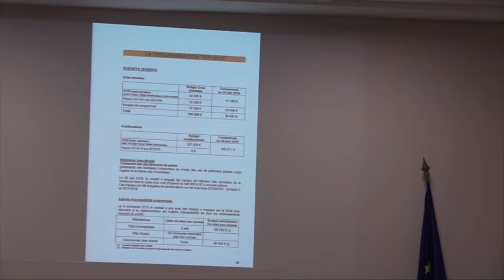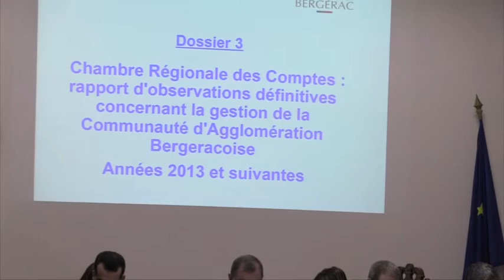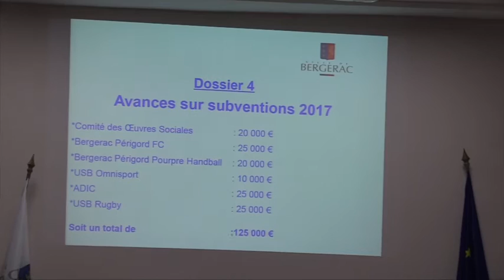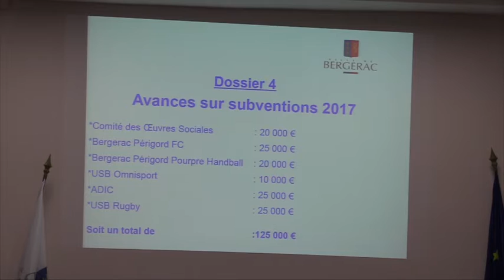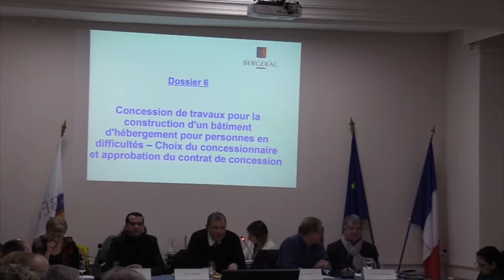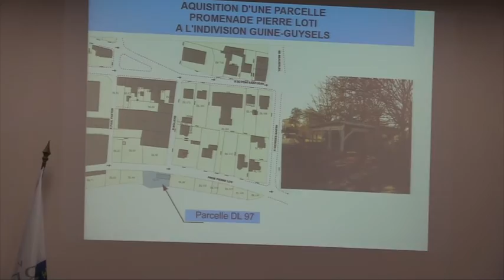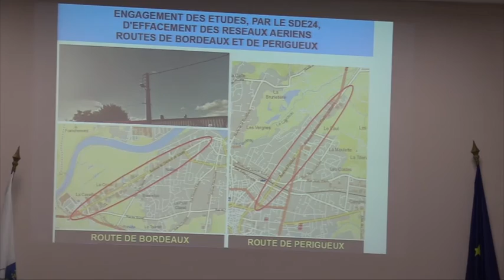CONSEIL MUNICIPAL - VILLE DE BERGERAC - JANVIER 2017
Conseil Municipal de Bergerac du 25 janvier 2017

Procès Verbal : approbation du procès-verbal de la séance précédente

Ordre du Jour : Adoption de l’ordre du jour

Pour information :
1. Décisions prises par le maire et les adjoints dans le cadre des délégations reçues du Conseil Municipal
2. Rapport d’activité 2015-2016 de la SEM Urbalys Habitat
3. Chambre Régionale des Comptes : rapport d’observations définitives concernant la gestion de la CAB (années 2013 et suivantes)

Pour Délibération :
4. Avances sur subventions 2017
4 bis. Transfert de la compétence numérique à la CAB
5. Tableau des emplois permanents. Transformation d’un poste de référent(e) réussite éducative et politique de santé
6. Concession de travaux pour la construction d’un bâtiment d’hébergement pour personnes en difficulté.
7. Désignation d’une commission pour la délégation de service public du camping municipal
8. Adhésion réseau MANACOM (réseau des managers de commerce)
9. Diagnostic commercial de la ville de Bergerac. Demande de subvention auprès de l’Union Européenne et de la Caisse des dépôts et Consignations
10. Renouvellement du projet éducatif de Territoire (PEDT)
11. Adhésion à un groupement de commande pour l’achat d’énergies, de travaux/fournitures/services en matière d’efficacité et d’exploitation énergétiques
12. Acquisition d’une parcelle promenade Pierre Loti à l’indivision GUINE-GHYSELS
13. Engagement des études d’effacement des réseaux aériens route de Bordeaux et route de Périgueux par le SDE24
14. Opération programmée pour l’Amélioration de l’Habitat - Renouvellement urbain - Attribution de subventions

Affaires Diverses : néant
Questions Diverses : néant

Janvier 2017

Captation : 96'